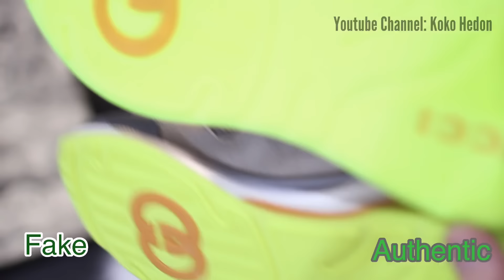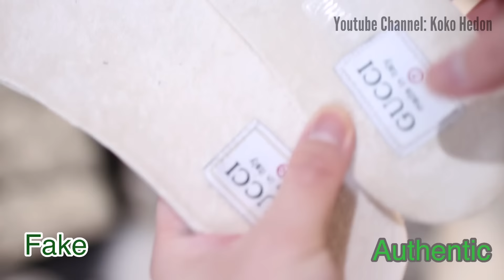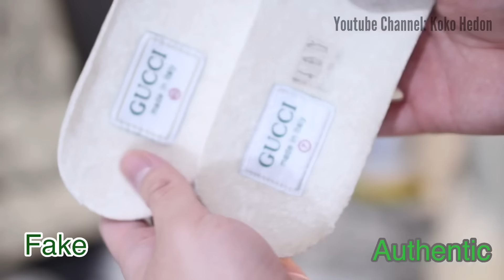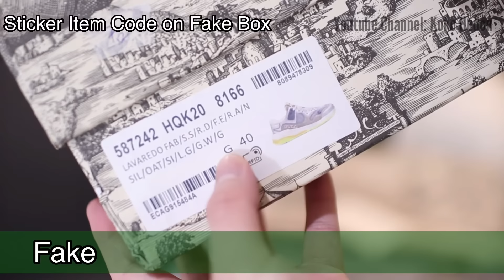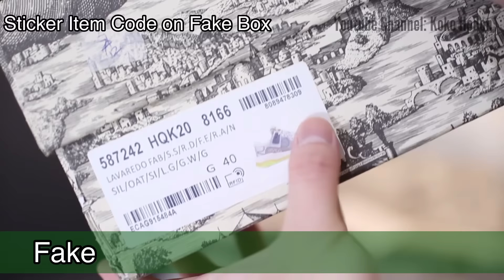PARAH SEPATU KW NYA MIRIP BANGET SAMA YANG ASLI!!! Legit Check Real vs Fake Gucci Ultrapace Sneaker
PARAH KW NYA MIRIP BANGET!!! Legit Check Real vs Fake Gucci Ultrapace Sneaker

Kali ini koko hedon bahas sepatu KW yang kemiripiannya tinggi banget loh dengan sepatu asli, wah penasaran kan? tonton video sampai habis yah!

Oh ya yang mau volunteer pinjamkan sepatu gucci/lv palsunya bisa Dm gw di instagram @shuaichengshan

PRODUCT DETAILS
Style 599058 HW910 8161
Reflecting Gucci’s curated approach to design, this sneaker borrows inspiration from the classic running shoe. Different shades of silver in diverse materials such as metallic leather, and sparkling and reflective fabric mix together for a chromatic, color-block effect. Various House details enrich the sports influenced shape, including the embroidered Gucci and G, Interlocking G rubber detail and the Gucci vintage logo label.

Silver sparkling fabric, silver metallic leather, silver and grey mesh, and grey reflective fabric
Men's
Terry cloth lining
Embroidered G detail
Embroidered Gucci script
Interlocking G outsole detail
Rubber Interlocking G detail
Hand-painted contrast detail on the sole
Gucci vintage logo label
1.2" height

Koko Hedon - 帅成善 - Santoni
Architect - Interior Designer - Patissier
owner of @kopihay
baking for @kekucake since 2015
Food/Restaurant Endorsement WA 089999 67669
Youtube Channel Koko Hedon: Luxury Item Review, Travel and Food Review and Tutorial